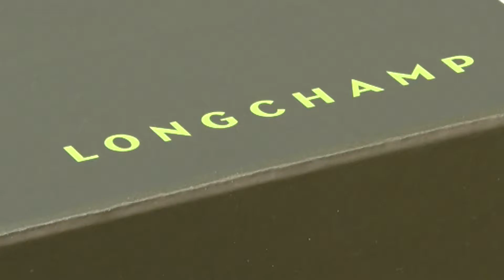Apple Fashion - LONGCHAMP Le Pliage Cuir Brides 開箱片